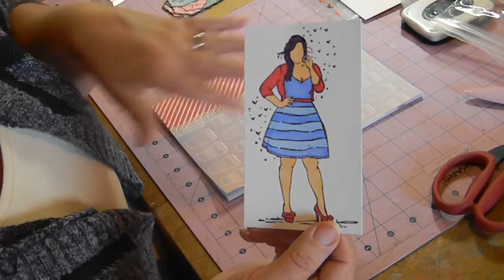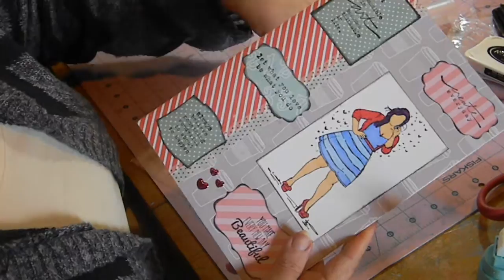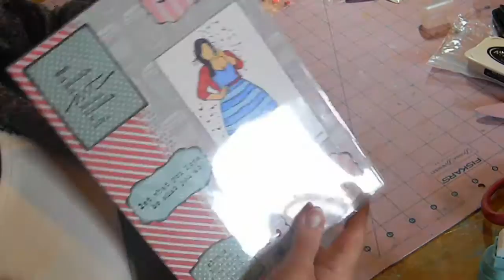GIU day #5 Oct. 28, 2016 planner/calender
Alter planner calender

I used Unity Stamps Piper Girl and Empowered Words sets

Shimelle True stories and Amy Tan Rise and Shine paper

Nicole primier markers Peach and Apricot for Skin
Spectrum Noir markers for clothes
CR9, IG3, TB1,TB3,PL2,PL4

Paper studios washi taper
recollections  glitter enamel hearts.
martha stewart 2 way glue

Thanks everyone at Unity I loved my week of Growing in Unity   please everyone check this great company out they have great products at great prices and they are made in the USA.